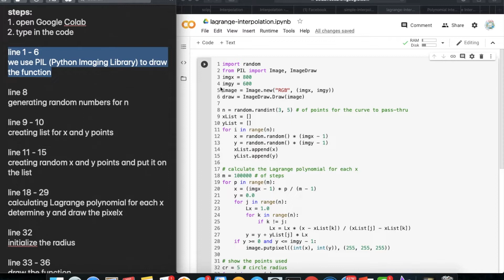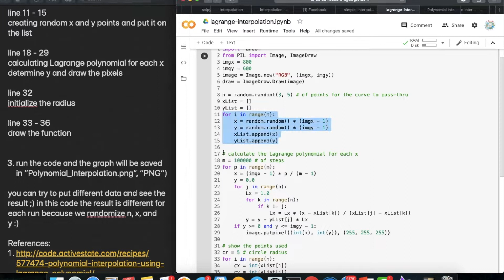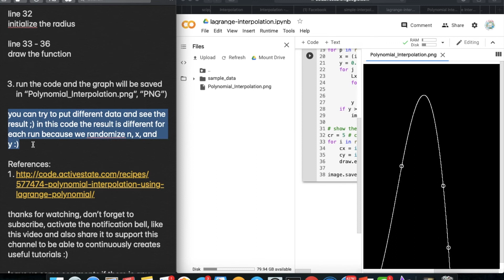Numerical Methods in Python Series - Lagrange Interpolation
this tutorial will show you how to implement Lagrange Interpolation case in Python along with the visualization.

In the mathematical field of numerical analysis, interpolation is a type of estimation, a method of constructing new data points within the range of a discrete set of known data points. - Wikipedia

The Lagrange interpolation formula is a way to find a polynomial which takes on certain values at arbitrary points.

steps:
1. open Google Colab
2. type in the code

we use PIL (Python Imaging Library) to draw the function

line 8
generating random numbers for n

creating list for x and y points

creating random x and y points and put it on the list

calculating Lagrange polynomial for each x
determine y and draw the pixels

line 32
initialize the radius

draw the function

3. run the code and the graph will be saved in “Polynomial_Interpolation.png”, “PNG”)

you can try to put different data and see the result ;) in this code the result is different for each run because we randomize n, x, and y :)

leave us some comments if there is any questions and let us know what you think :)

Intro and Outro created by ProCodeCG Kids: Islamey Fawwaz Alfattan